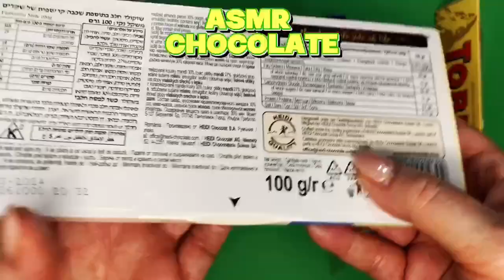Chocolates Heidi & Toblerone & Marzipan Nougat & Twix & Unpacking ASMR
Hello friends! I love Chocolates! I hope you love it too. Relaxing video for you! Satisfying video!